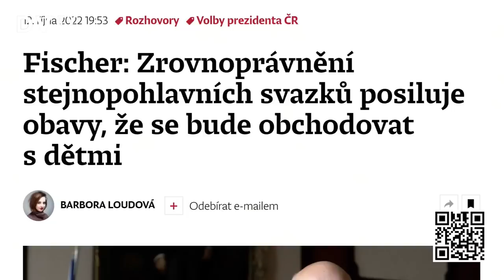Písařovicová s Veselovským & Fischer: Že jsem tvrdá konzerva? Já konzervy rád otvírám, pojďme na to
Startujeme novou éru DVTV. Podpořte nás ➡️

„Jsem pro to, aby stejnopohlavní svazky měly narovnaná práva, ale manželství bych tomu neříkal. Bylo by to tak vážnou změnou, že bychom o tom museli vést dlouhou debatu, možná by to byla otázka pro referendum,” říká senátor a kandidát na prezidenta Pavel Fischer ve velkém rozhovoru pro DVTV. „Myslím kandidaturu naprosto vážně. Přišlo mi ale nefér, abych nechal po začátku války funkci předsedy výboru stranou a věnoval se kampani. Podívejte se, co v té době dělal Andrej Babiš. Jezdil obytňákem,” dodává.

Cítí se být vládním kandidátem? A co mu vadí na Danuši Nerudové a Petru Pavlovi? Sledujte rozhovor moderovaný Danielou Písařovicovou a Martinem Veselovským.